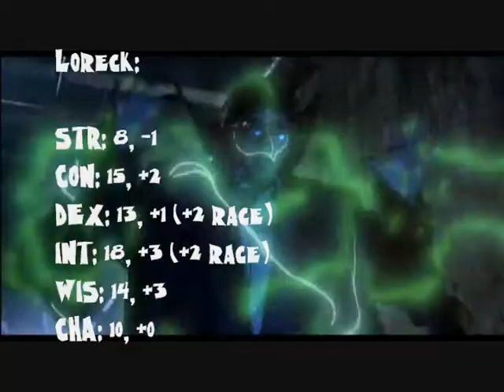Ronin Fox Trax: Nightmare on Elm Street 3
Freddy Krueger is back, and he's looking to wipe out the last of the Elm Street children.  Thus the smart and conscientious parents of the nieghborhood have gathered those children together into one place so Freddy doesn't have to wear himself out.

Yes, instead of having to stalk his way through a dreamworld of suburban houses, now Freddy gets to stroll through hallways of a nuthouse.  It would almost be too easy, except for one thing.  Nancy's back, and this time she's...well she's pretty much the same except for poofier hair.  Also she knows the secret to defeating Freddy is teamwork...though that's not at all how she defeated him before.

Armed with a collection of questionable to pointless superpowers, the crazies of Westin Hills Mental Institution fight for thier lives against an evil that just refuses to stay dead.

Ronin Fox and Anais take on riffing A Nightmare on Elm Street 3:  DREEEEEAM WARIAAAAAAHS (Also known to some horror fans as "A Nightmare on Elm Street 3:  At least it isn't A Nightmare on Elm Street 2") a movie with a lot of simple morals.

   1. Never have a hobby, or it will kill you.
   2. The dumber you dress the easier you die.
   3. The lamer your powers the more useful they inexplicably will become.
   4. There is no such thing as a non-alcoholic parent.
   5. And of course, life goes better with the music of DOKKEN.